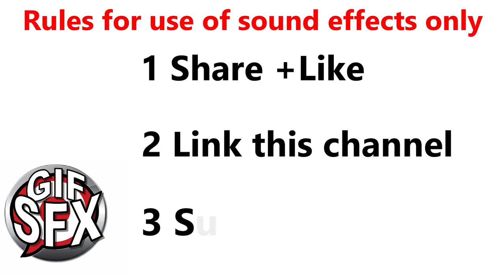Cordless Power Drill Sound Effects - Power Tool SFX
Electric Drill SFX for use in memes, GIF's and YouTube Videos